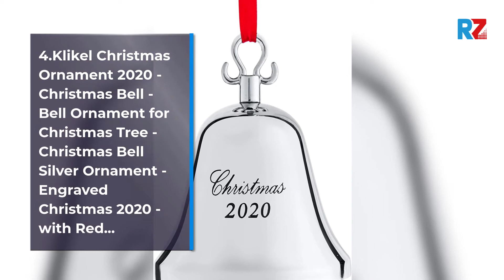Best Christmas Bell | Top 10 Christmas Bell For 2022 | Top Rated Christmas Bell